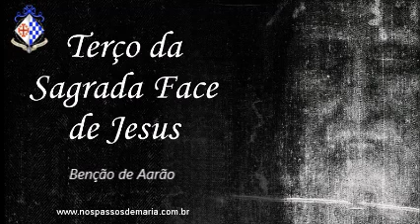Terço da Sagrada Face de Jesus – 19/09/2021